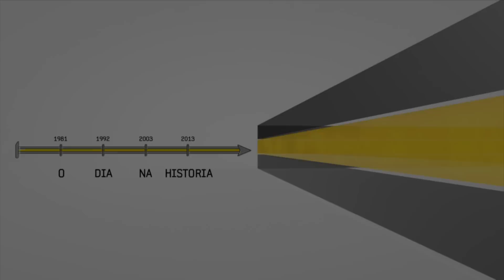(HD) Vinheta - O Dia Na História - SBTpedia